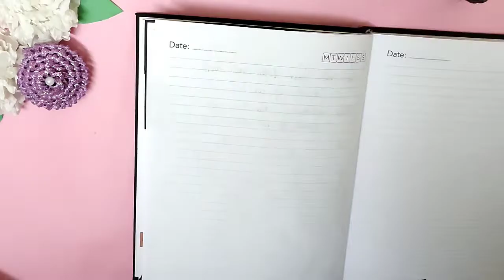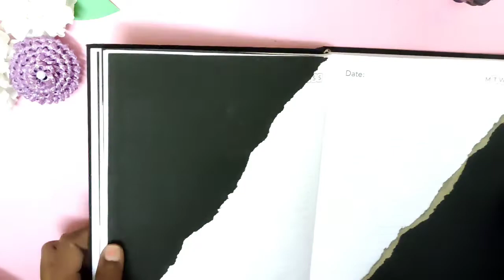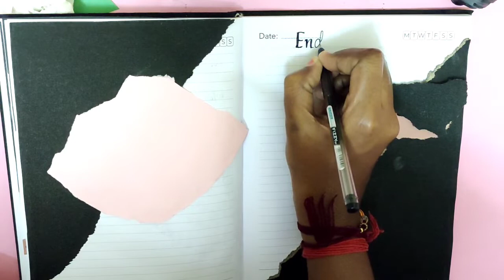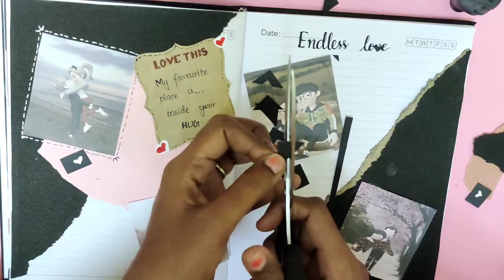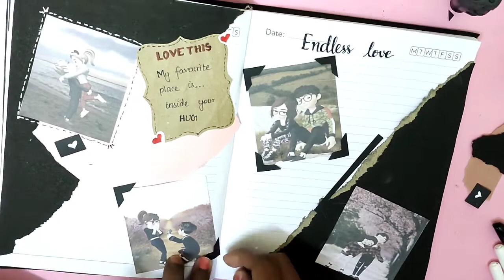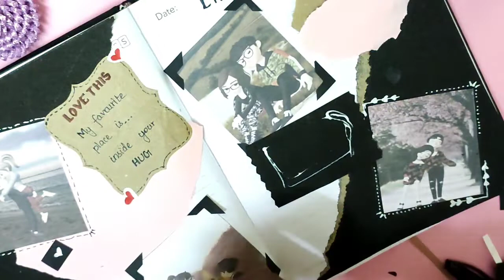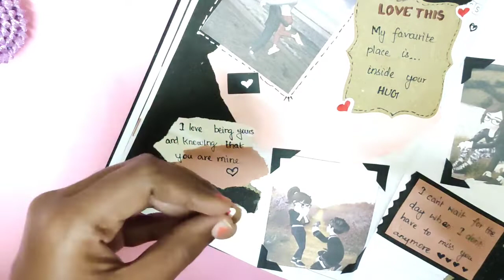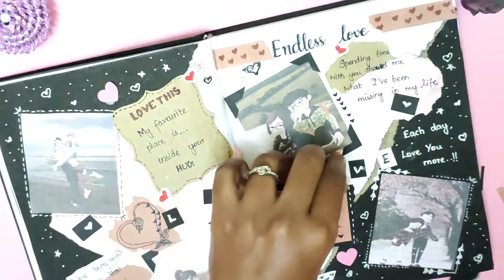My Personal Diary 2022 Part-9 | Bullet Journal | Diary Decoration | Diary Writing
Bullet Journal part-9 | My Art Journal | Diary Decoration Ideas | Diary Writing | DIY with Minnie

Happy Crafting!!